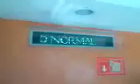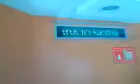Trabajo Normal - Infames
Un pequeño video para ustedes. Perdón por la mala calidad. No tengo una camara mejor. Usé la de mi celular viejo. Grabé en los Estudios Churubusco donde estoy filmando actualmente una teleserie con nombre "Infames" de Argos para Canal 28 (Cadena 3) de México.